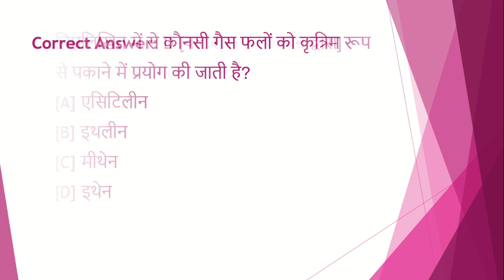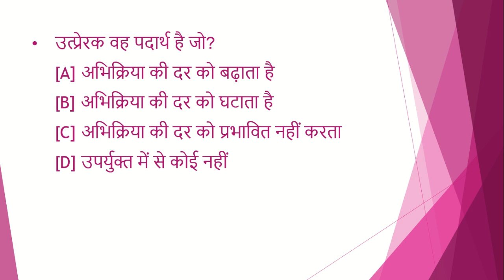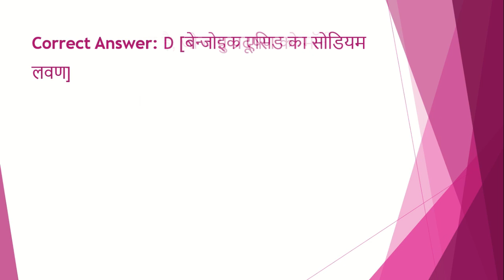upsc /uppsc daily quiz | 2 minute confidence booster | mcq|gk|uppcs|pcs|test series| paper| test #32